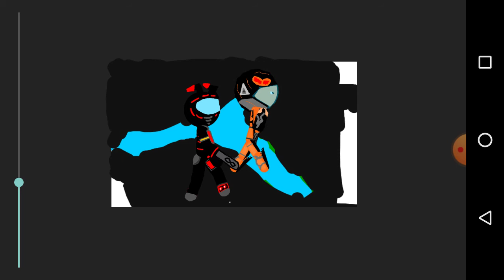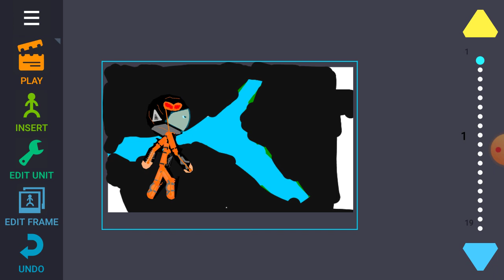Among Us impostor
então gente curte aí se gostou do vídeo 😀
Bem joguem Among Us e muito divertido
Dica: se você for o impostor não entre no duto na frente dos inocentes, matem escondido, tipo: tá na cafeteria você e um inocente, aí clica em sabotagem, depois clica nas portas com X, na parte grande do mapa, depois que você estiver sozinho aproveite e mate, depois entre no duto